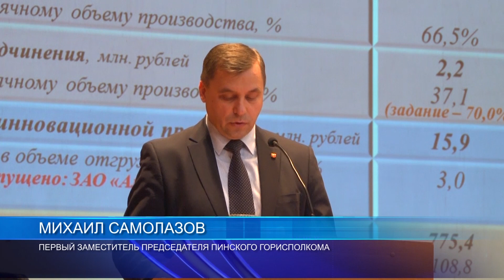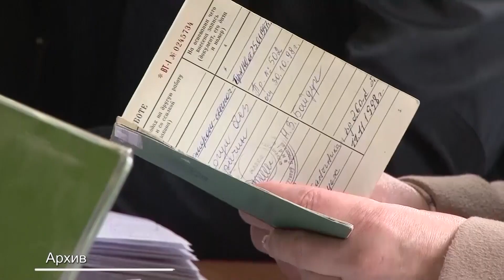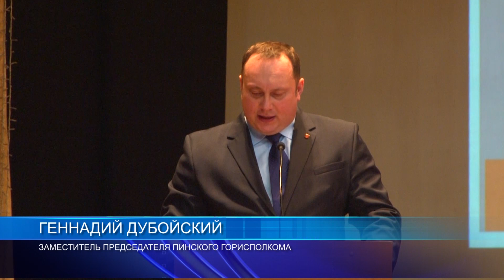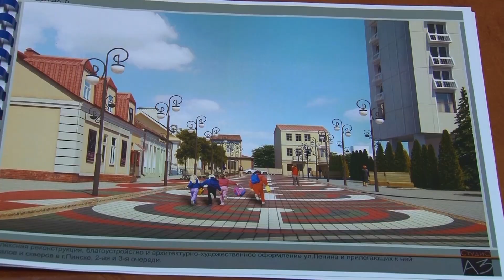Заседание хозактива. Подведены итоги прошлого и поставлены задачи на нынешний год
Модернизация производства, реализация инвест-проектов, поэтапное увеличение заработной платы и выручки как приоритетные направления. Хозяйственный актив Пинска подвёл итоги социально-экономического развития города за 2017 год и наметил задачи на 2018. В ходе расширенного заседания детально обсудили работу народно-хозяйственного комплекса города.